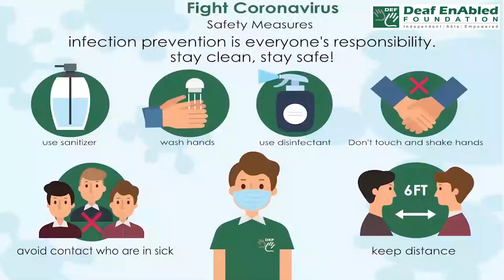Angle for (Phrasal verb) May 22nd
Angle for (Phrasal verb)

Meaning - Try to get something indirectly, by hinting or suggesting.

Example - He's been ANGLING FOR an invitation, but I don't want him to come.